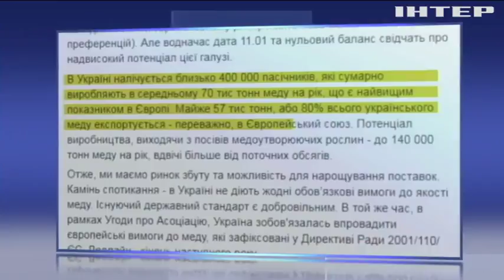Торговля с ЕС: Украина за 10 дней исчерпала годовые квоты